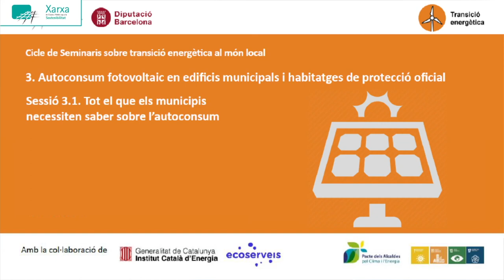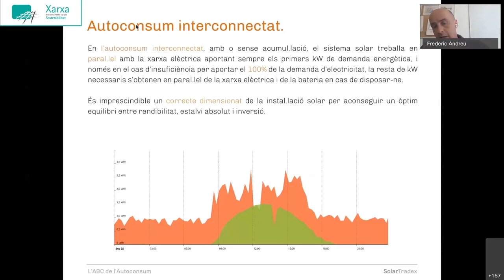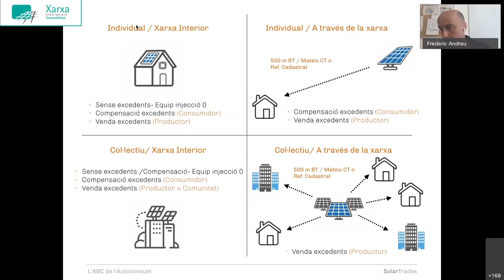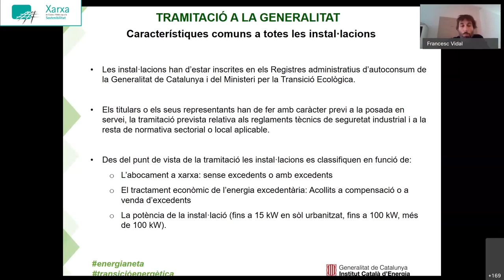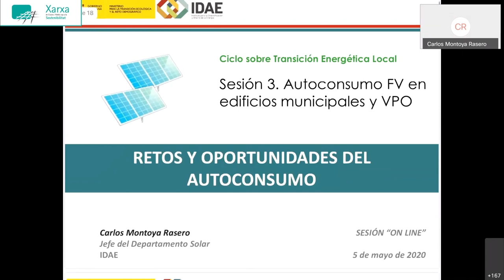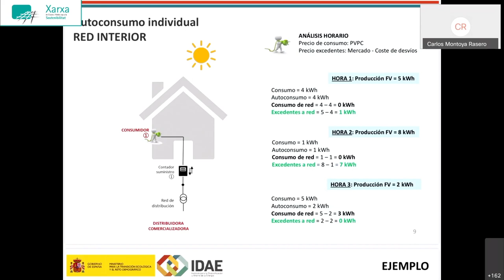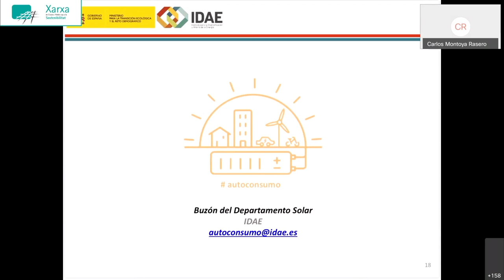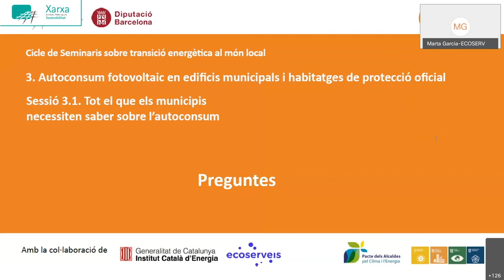1. Autoconsum fotovoltaic: Tot el que els municipis necessiten saber sobre l’autoconsum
Cicle de Seminaris sobre transició energètica al món local
3. Autoconsum fotovoltaic en edificis municipals i habitatges de protecció oficial
Sessió dividida en tres microsessions virtuals del seminari realitzades en l'entorn Webex del 5 al 7 de maig del 2020.

Sessió 3.1. Tot el que els municipis necessiten saber sobre l’autoconsum
Ponències de:

06:24 L’ABC de l’autoconsum: tipologia, costos i finançament. Frederic Andreu, Solartradex

30:22 La tramitació administrativa de l'autoconsum. Francesc Vidal, ICAEN

52:50 Reptes i oportunitats de l’autoconsum en edificis municipals i habitatge de protecció oficial. Carlos Montoya. Cap del Departament Solar de l’IDAE

Organitzat per la Xarxa de Ciutats i Pobles cap a la Sostenibilitat i la Diputació de Barcelona amb el suport tècnic d'Ecoserveis i la col·laboració de l'ICAEN.